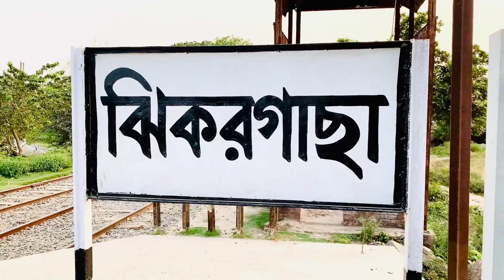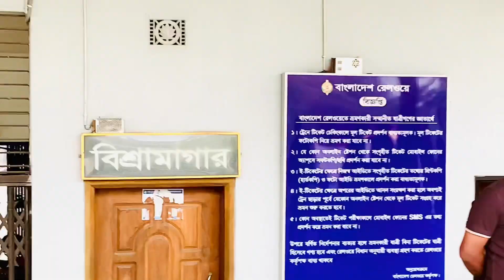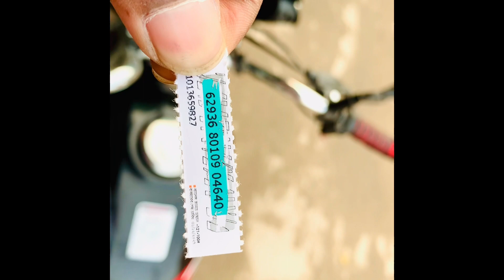বোধখানা বাওড় ঝিকরগাছা যশোর/Bodhkhana Baor Jhikorgacha jashore/vlog bdblogger বোতখানাবাওড়ব্লগ/rs